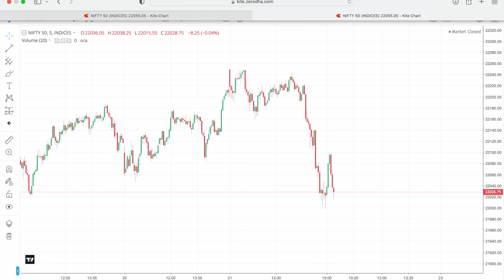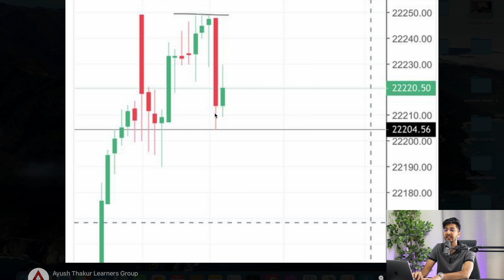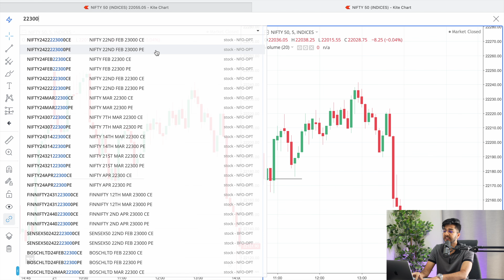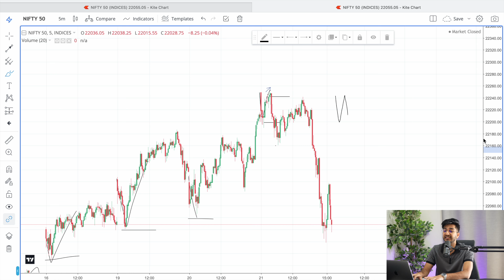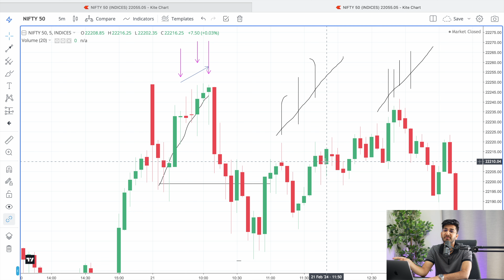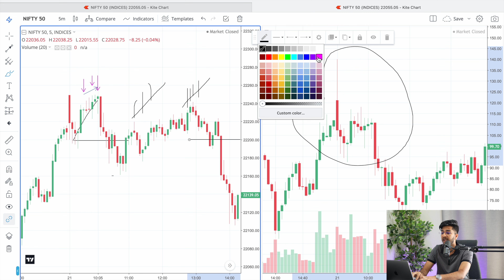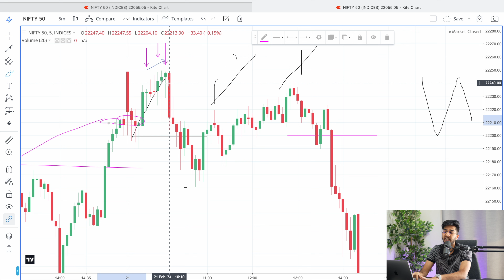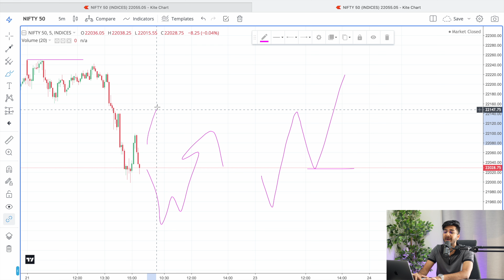Market Analysis for 22nd February | Conceptual video | By Ayush Thakur